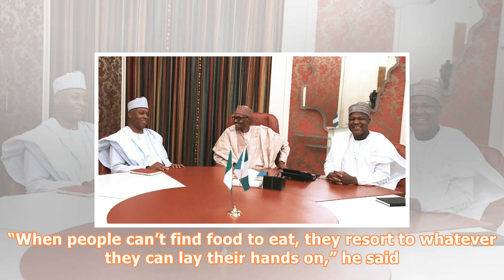What we discussed with buhari – can president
The Christian Association of Nigeria, CAN, on Friday told President Muhammadu Buhari to withdraw Nigeria from international religious organisations, address insecurity in the country and ensure payment of workers’ salaries. The President of CAN, Sampson Ayokunle, disclosed this to State House correspondents after a meeting of the leadership of the association with Mr. Buhari in his office. Mr. Ayokunle, who said the meeting was called by Mr. Buhari, long after the association complained that its...